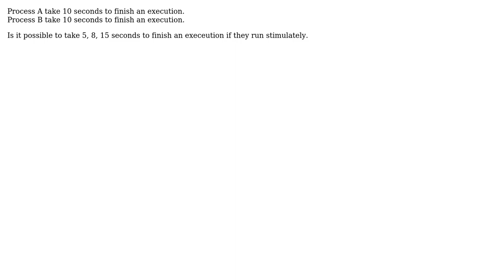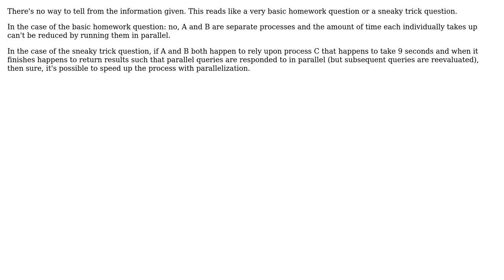Software Engineering: two processes with same execute time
With thanks & praise to God, and with thanks to the many people who have made this project possible! | Content (except music & images) licensed under CC BY-SA | Music | Images & others | With thanks to user love user Glen Pierce and the Stack Exchange Network Trademarks are property of their respective owners. You are responsible for your own actions.